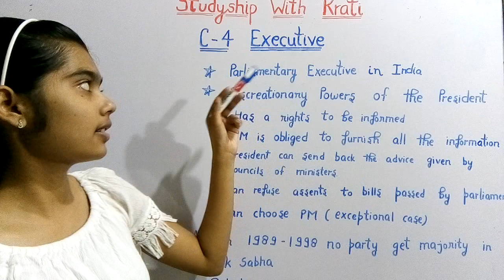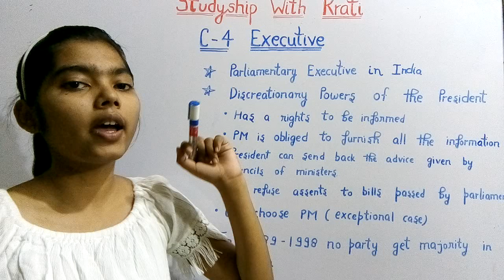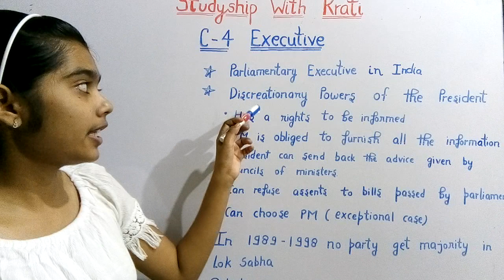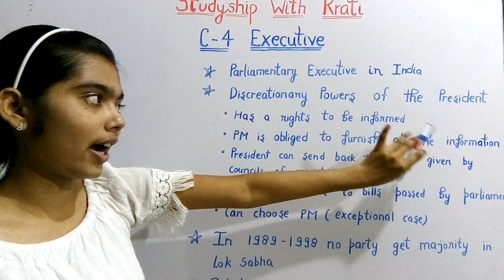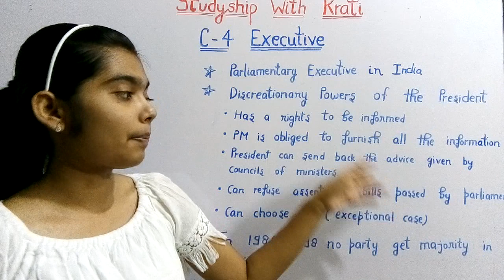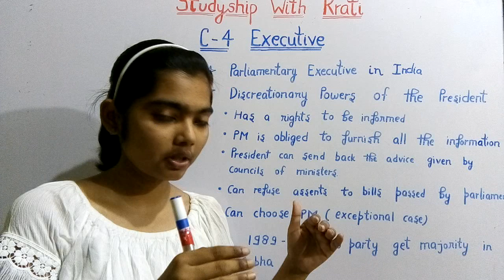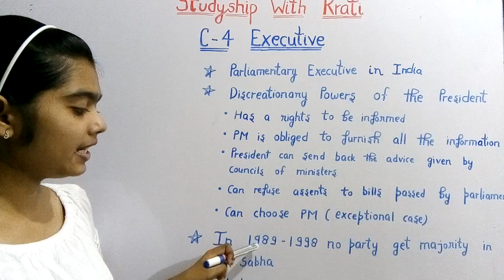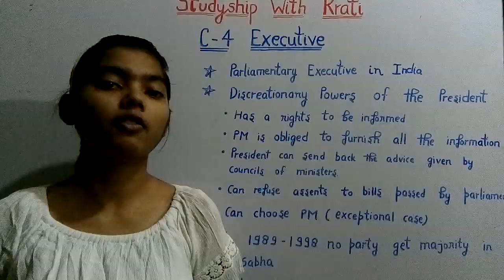Class 11th Political Science Ncert Ch-4(Part-2) ||Executive || Studyship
Hi students